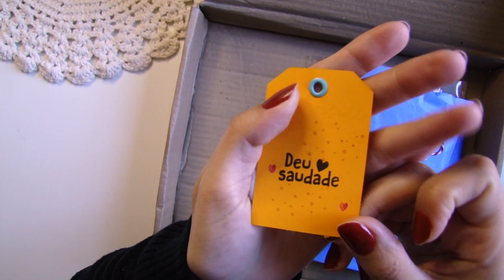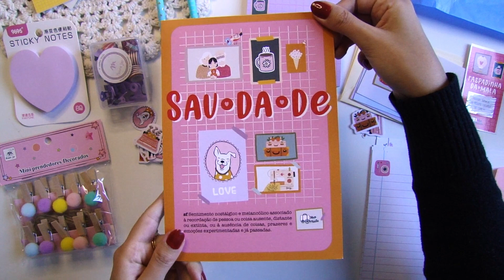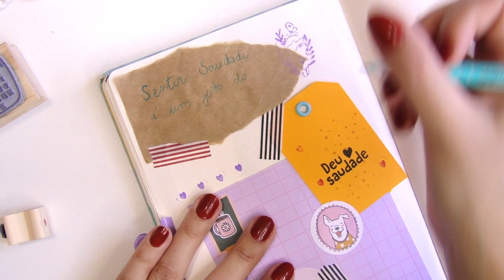Conheça a Caixa de Papelaria Focada em Carimbo | Unboxing Clube da Mala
O Clube da Mala é a caixa de assinatura da Papelaria Veio na Mala e que todos os meses traz uma caixa surpresa com tema diferente recheada de produtos de papelaria e claro, muitos carimbos! O tema desse mês é saudade e o plano que fiz unboxing para vocês é o Delicadezas, bora conferir?

A Box Surpresa é mensal e tem 3 opções de planos que você pode conferir